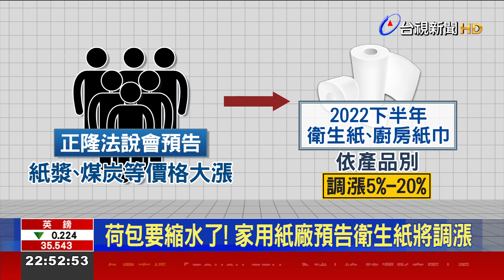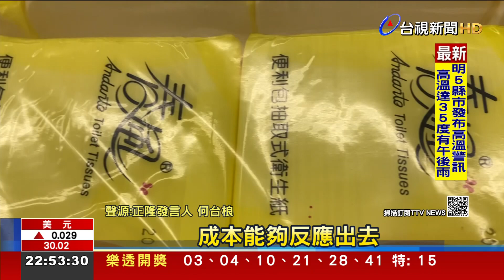荷包要縮水了! 家用紙廠預告衛生紙將調漲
荷包又要縮水了! 國內第三大 家用紙廠"正隆"，在今天(19號)法說會預告，下半年，依照不同產品跟通路，將調漲旗下衛生紙品牌的售價，預計漲幅 會介於5％到20％。